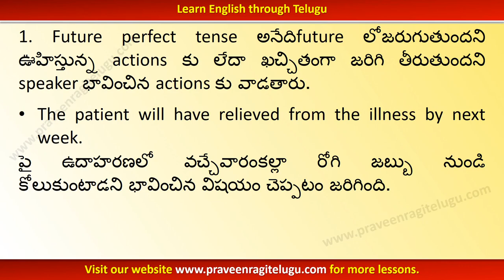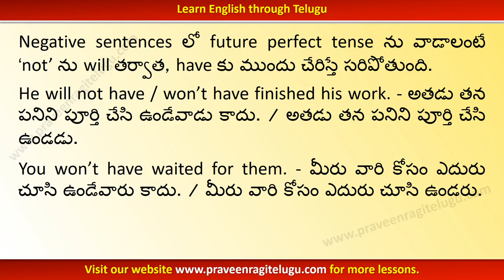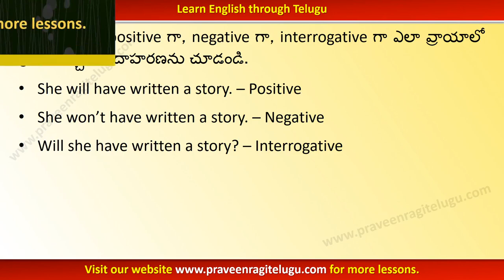TTEG0021 - Future perfect tense - Learn English through Telugu - WM